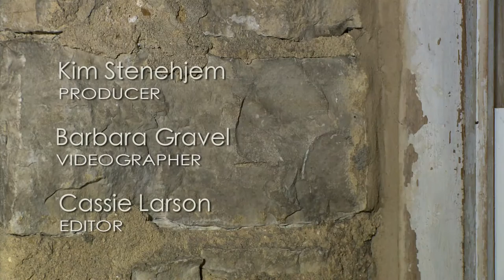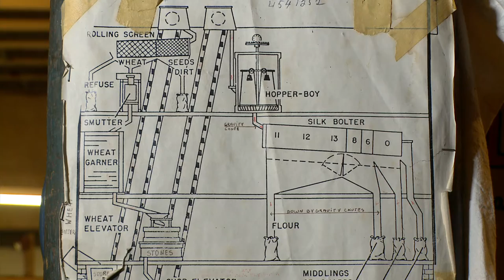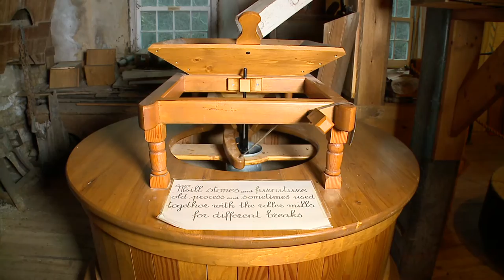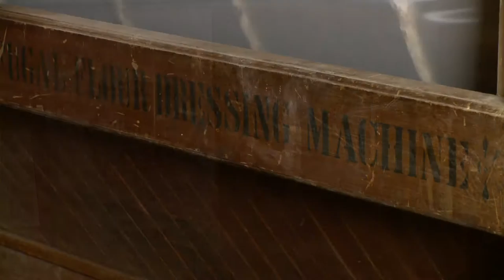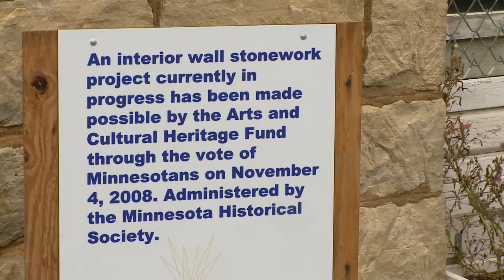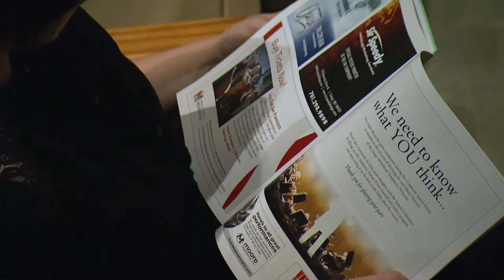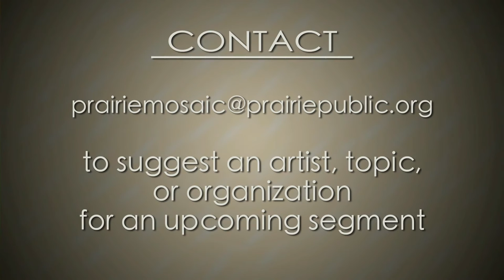Prairie Mosaic 407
Meet another finalist in the search for a new conductor for the Fargo-Moorhead Symphony Orchestra, watch a glass blower capture the light, colors, and views of the plains, tour the largest historic flour mill in Minnesota, and listen to 3 generations of a Northern Minnesota family play some authentic bluegrass music.

Funded in part by the North Dakota Humanities Council, a nonprofit, independent state partner of the National Endowment for the Humanities. Any views, findings, conclusions, or recommendations expressed in the website do not necessarily reflect those of the North Dakota Humanities Council or the National Endowment for the Humanities.